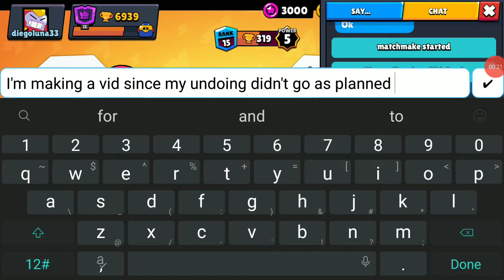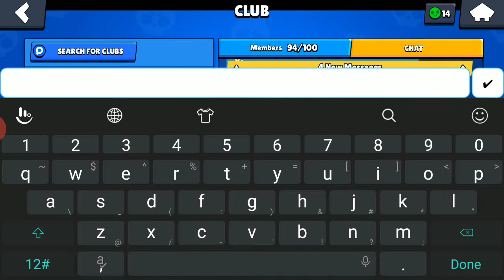Playing with surge in solo showdown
We got surge I had a video about it but I lost the clip I also got sprout